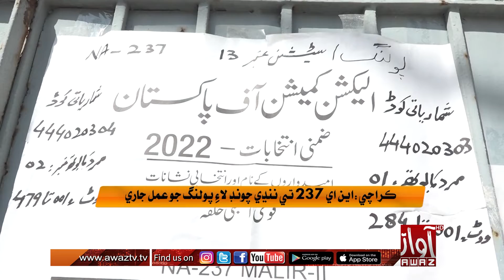ڪراچي:اين اي 237 تي ننڍي چونڊ لاءِ پولنگ جو عمل جاري ، پولنگ نمبر 10، 11